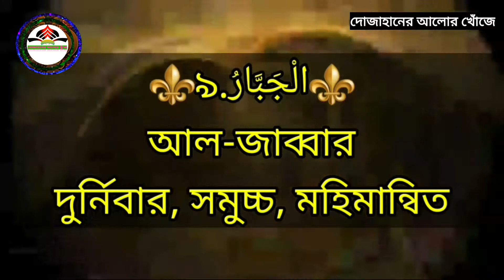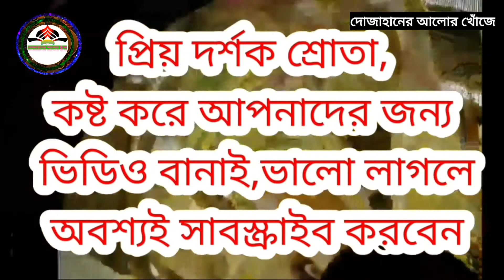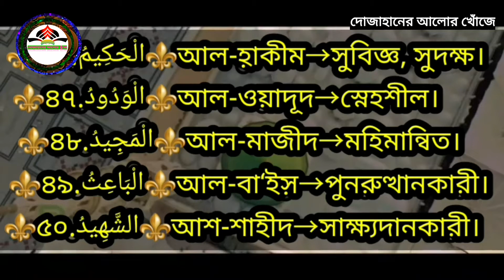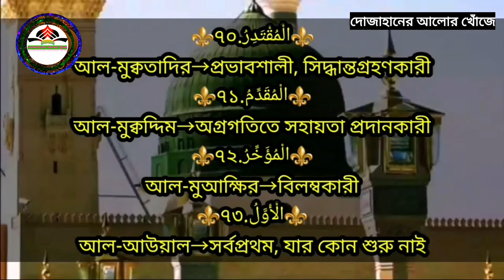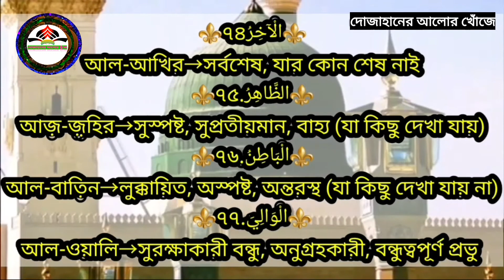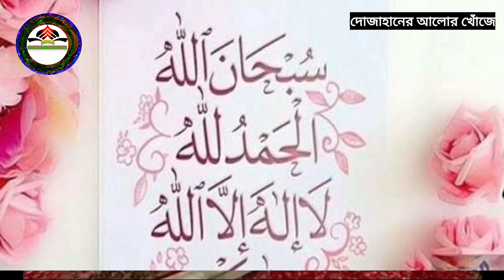99 Names of Allah (swt) আল্লাহর 99 টি নাম বাংলা অর্থসহ ।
99 Names of Allah (swt) আল্লাহর 99 টি নাম বাংলা অর্থসহ ।
আল্লাহর 99 টি নামের অর্থ ও ফজিলত তাৎপর্য ।
সুমধুর কন্ঠে মন ভাল করার মত সুরে আল্লাহর নামের একটি গজল।

হযরত আবু হোরায়রা রাদিয়াল্লাহু তা'আলা আনহু বর্ণনা করেন যে ব্যক্তি আল্লাহর এই নামগুলো মুখস্ত করবে সে অবশ্যই জান্নাতে যাবে আল্লাহর গুণাবলী 99 টি নাম আমরা মুখস্ত করে আমল করব ইনশাল্লাহ

ধন্যবাদ